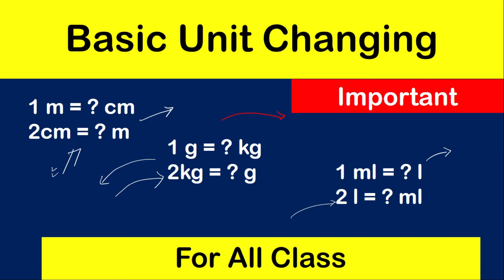Basic Unit Changing km to m | m to cm | kg to gm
How to convert Kilometer to Meter
How to convert Meter to Centimeter
How to convert Centimeter to Meter
How to convert Kilogram to Gram
How to convert Gram to Kilogram
How to convert Liter to Mililiter
How to convert Mililiter to Liter